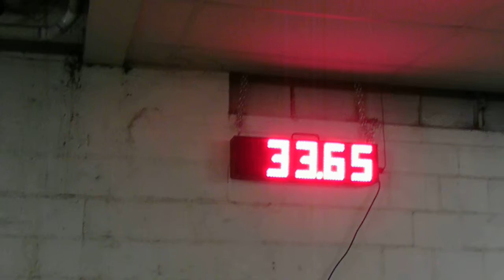qualifing standard novice Tally 008